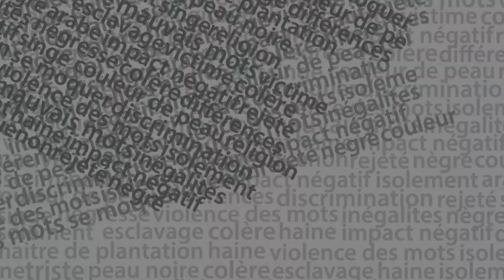J'affiche Mon Identité - La Haine Définie Par Les Jeunes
Peut-on vraiment guérir tous les maux en changeant quelques mots?